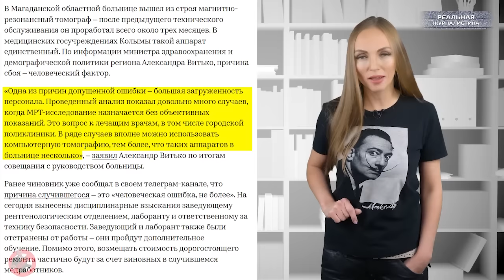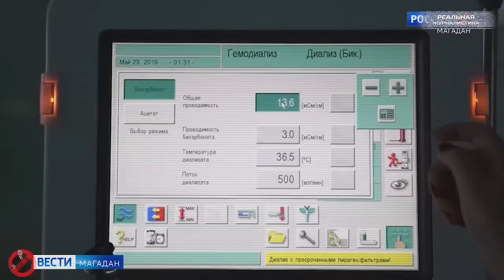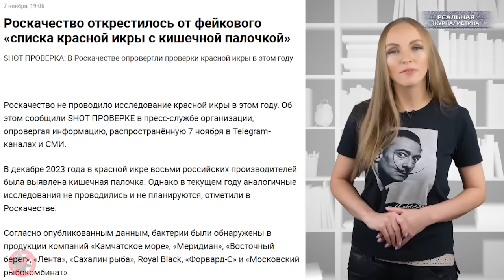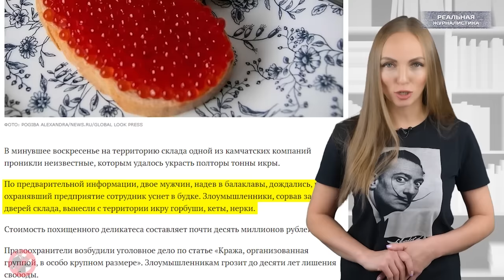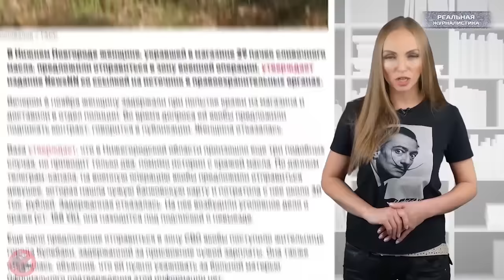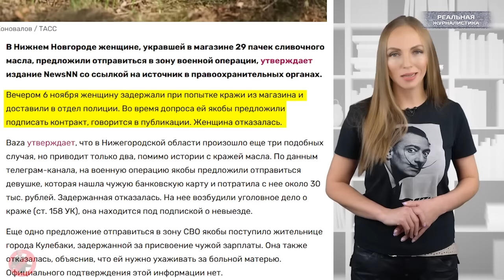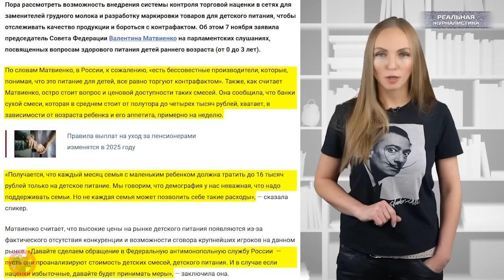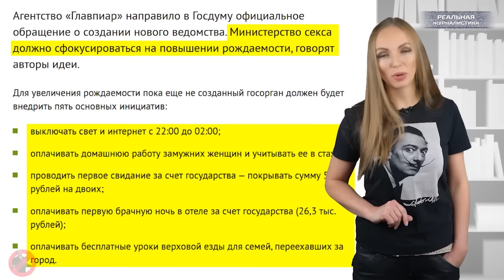ПУТИН: БУДЕТ ХУЖЕ! В людях зреет бунт. Россия устала от издевательств чиновников и пропаганды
Подкаст:
В фильме «Бриллиантовая рука» герой Анатолия Папанова сказал: «Если человек идиот, то это надолго!»

Не задумывались почему? Почему это «надолго»?
Проблема в парадоксе — чтобы лечить идиота, нужно сперва его убедить, что он идиот. А это невозможно.

Откуда взяться царю в голове, когда там нет даже сторожа.
(с) Николай Демин

Это спецпроект "Реальной журналистики", программа "Вести БЕЗ Киселева" подводим итоги ушедшей недели прямо сейчас.